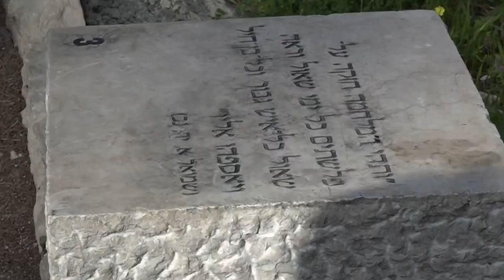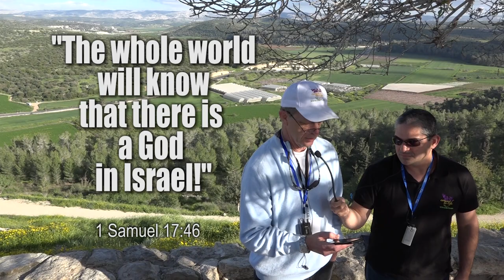David vs Goliath - with Omer Eshel 12 Min. IN LENGTH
David vs. Goliath:  "The Greatest Battle in Human History"
  Featuring: Omer Eshel - CEO  |  The Bible Comes to Life
    Produced by Dean Rosson
                   1 SAMUEL 17

     Now the Philistines gathered their armies together to battle, and were gathered together at Sochoh, which belongs to Judah; they encamped between Sochoh and Azekah, in Ephes Dammim. And Saul and the men of Israel were gathered together, and they encamped in the Valley of Elah, and drew up in battle array against the Philistines. The Philistines stood on a mountain on one side, and Israel stood on a mountain on the other side, with a valley between them. And a champion went out from the camp of the Philistines, named Goliath, from Gath, whose height was six cubits and a span. He had a bronze helmet on his head, and he was armed with a coat of mail, and the weight of the coat was five thousand shekels of bronze. And he had bronze armor on his legs and a bronze javelin between his shoulders. Now the staff of his spear was like a weaver's beam, and his iron spearhead weighed six hundred shekels; and a shield-bearer went before him.

Then he stood and cried out to the armies of Israel, and said to them, "Why have you come out to line up for battle? Am I not a Philistine, and you the servants of Saul? Choose a man for yourselves, and let him come down to me. If he is able to fight with me and kill me, then we will be your servants. But if I prevail against him and kill him, then you shall be our servants and serve us." And the Philistine said, "I defy the armies of Israel this day; give me a man, that we may fight together." When Saul and all Israel heard these words of the Philistine, they were dismayed and greatly afraid.

So Saul clothed David with his armor, and he put a bronze helmet on his head; he also clothed him with a coat of mail. David fastened his sword to his armor and tried to walk, for he had not tested them. And David said to Saul, "I cannot walk with these, for I have not tested them." So David took them off. Then he took his staff in his hand; and he chose for himself five smooth stones from the brook, and put them in a shepherd's bag, in a pouch which he had, and his sling was in his hand. And he drew near to the Philistine. So the Philistine came, and began drawing near to David, and the man who bore the shield went before him. And when the Philistine looked about and saw David, he disdained him; for he was only a youth, ruddy and good-looking. So the Philistine said to David, "Am I a dog, that you come to me with sticks?" And the Philistine cursed David by his gods. And the Philistine said to David, "Come to me, and I will give your flesh to the birds of the air and the beasts of the field!"

Then David said to the Philistine, "You come to me with a sword, with a spear, and with a javelin. But I come to you in the name of the Lord of hosts, the God of the armies of Israel, whom you have defied. This day the Lord will deliver you into my hand, and I will strike you and take your head from you. And this day I will give the carcasses of the camp of the Philistines to the birds of the air and the wild beasts of the earth, that all the earth may know that there is a God in Israel. Then all this assembly shall know that the Lord does not save with sword and spear; for the battle is the Lord's, and He will give you into our hands."

So it was, when the Philistine arose and came and drew near to meet David, that David hastened and ran toward the army to meet the Philistine. Then David put his hand in his bag and took out a stone; and he slung it and struck the Philistine in his forehead, so that the stone sank into his forehead, and he fell on his face to the earth. So David prevailed over the Philistine with a sling and a stone, and struck the Philistine and killed him. But there was no sword in the hand of David.

Therefore David ran and stood over the Philistine, took his sword and drew it out of its sheath and killed him, and cut off his head with it.